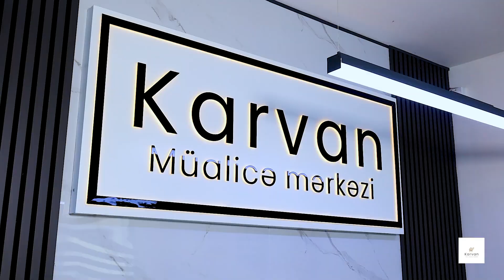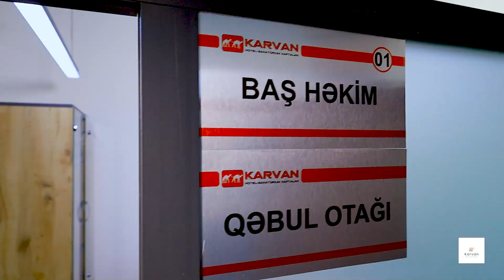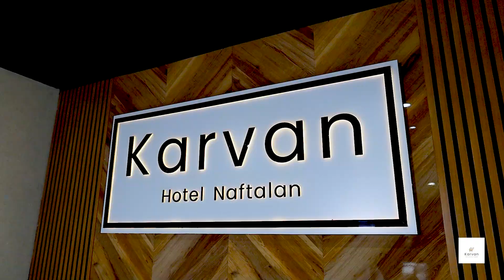Sağlamlığınızı peşəkarlara həvalə edin - KARVAN HOTEL NAFTALAN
Karvan Hotel Naftalan Beynəlxalq Turizm Mərkəzi olan Naftalan şəhərinin mərkəzində təmiz havası, Murov və Kəpəz dağlarına açılan, gözəl mənzərəsi ilə seçilən ərazidə yerləşir. Burada qonaqların rahat istirahəti və dünyada tanınan unikal müalicəvi əhəmiyyətə malik naftalan nefti ilə sağlamlıqlarının bərpası üçün hər cür şərait yaradılıb.

Sanatoriyaya gələn qonaqlara təklif olunan paketi komfortlu otaqlarda gecələməklə gündə 3 dəfə açıq bufetdə qidalanma, həkim müayinələri, analizlər, fizioterapiyalar, naftalan vannaları və digər xidmətlər əhatə edir. Eləcə də, əlavə ödəniş müqabilində qonağın istəyinə uyğun çoxsaylı sağlamlıq və gözəllik müalicələri də təklif edilir.
Müalicəyə başlamazdan öncə qonaqlar həkim müayinəsindən keçirilir.
Müayinədən sonra və müayinə nəticələrinə əsasən prosedurlar həkim tərəfindən təyin olunur.

Karvan Hotel Naftalan Sanatoriyasının Tibb mərkəzində Naftalan yağı və digər müalicə üsullarına əsaslanan aşağıdakı geniş prosedurlar mövcuddur. Maqnitoterapiya, amplipuls, darsonval, fonofarez, elektrofarez, parafin, inqalyasiya, solyuks, naftalan vannaları, UVÇ və bu kimi digər fizioterapiya prosedurlar. Qeyd edək ki, müayinə nəticəsində Naftalan vannalarının əks göstəriş olduğu müəyyən olunmuş qonaqlara alternativ müalicə prosedurları təklif olunur.

Sanatoriya Ekonom, Standart, Deluxe, Karvan Suit otaqlar və Kotteclərdən ibarətdir. Otaqlar kondisioner, çoxsaylı kanallar olan tv, isti döşəmə, antibakterial kovrolin yer örtüyü, ortopedik döşəkli çarpayılar, seyf, yüksək sürətli internet və başqa zəruri avadanlıqlarla təchiz olunub. Bütün otaqlardan eyvana çıxış mövcuddur.

Buraya üz tutan qonaqlar açıq havada quraşdırılmış idman qurğuları, qapalı idman zalı, açıq hovuzdan da istifadə edə bilərlər. Ərazidə uşaqlar üçün açıq oyun meydançası da mövcuddur.

Müalicə paketi ilə minimum qalma müddəti 7 gecədir. Həmçinin daha da effektli müalicəyə nail olmaq üçün azı 14 gün tövsiyə olunur.

Sanatoriyanın ərazisində geniş parklama sahəsi və elektrik mühərriki ilə işləyən avtomobillər üçün enerji doldurma cihazı mövcuddur.
Qonaqların asudə vaxtlarında vaxtaşırı canlı musiqilər, həftənin şənbə və bazar günləri digər bölgələrin görməli və gəzməli yerlərinə turlar təşkil edilir.

Karvan Hotel Naftalana yerli qonaqlarla yanaşı dünyanın müxtəlif ölkələrindən - Türkiyə, Kanada, Avstraliya, Çin, İngiltərə, İtaliya, Fransa, Hollandiya, İsveçrə, Almaniya, Yaponiya, Rusiya, Belarusiya, Qazaxısatan, Özbəkistan, Latviya, Litva, Estoniya və bir çox başqa ölkələrdən gələnlər çoxluq təşkil edir.

Bu hələ hamısı deyil! Naftalan nefti ilə möcüzəni hiss etmək üçün sizi Karvan Hotel Naftalan Sanatoriyasında gözləyirik!